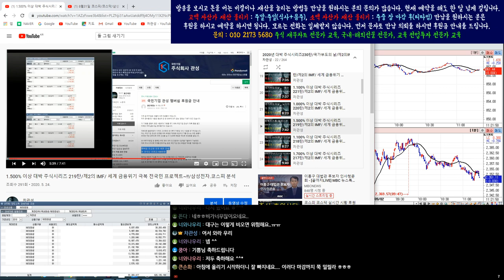9월2일 코스피/코스닥/삼성전자/코덱스레버리지 인버스 실시간 오전 시황 6편